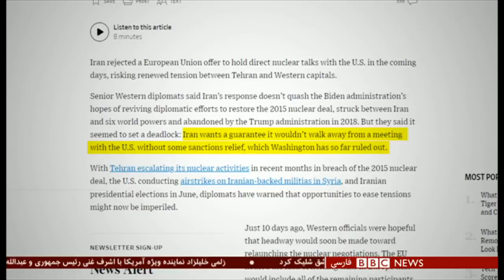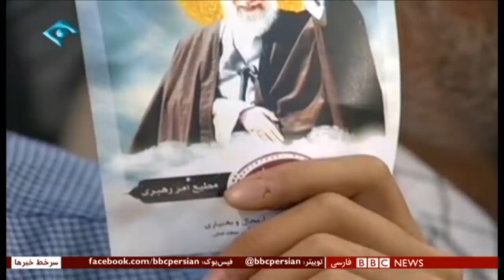آیا انتخابات هنوز در ایران راه حل است؟ شصت دقیقه ۱۱ اسفند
کمتر از چهار ماه به انتخابات ریاست جمهوری ایران مانده و ‌اصلاح‌طلبان و اصولگرایان برای رقابت آماده می‌شوند، در شرایطی که وزیر کشور به تازگی گفته نتایج نظرسنجی‌ها درباره میزان تمایل مردم برای رای دادن، نگران کننده است. این جریان‌های سیاسی از موقعیت و اقبال عمومی یکسانی برای حضور در رقابت برخوردار نیستند.
گفتگو با :
عباس میلانی، پژوهشگر تاریخ معاصر ایران
محمدصادق جوادی حصار، روزنامه‌نگار